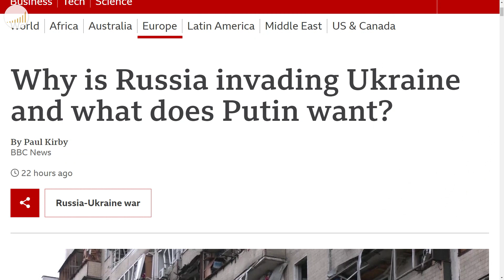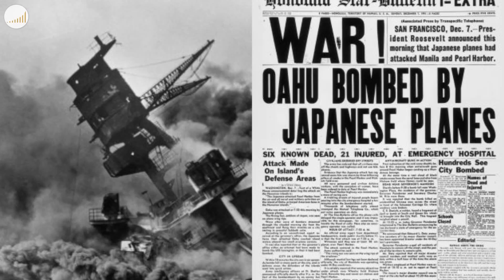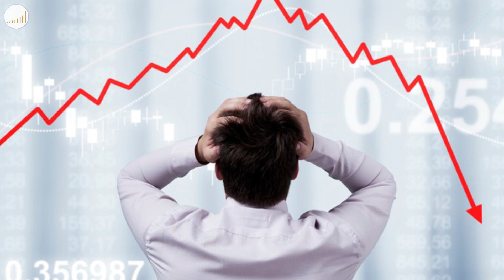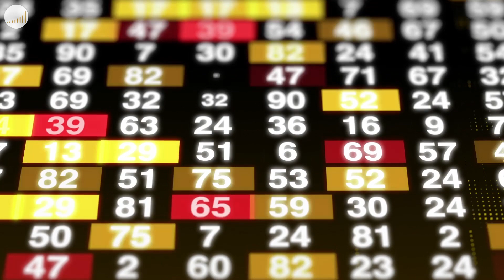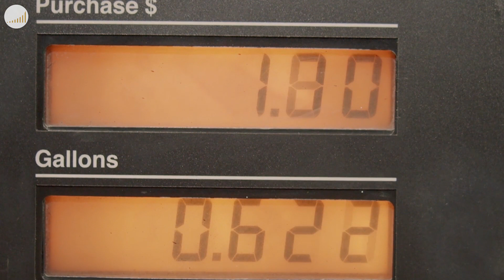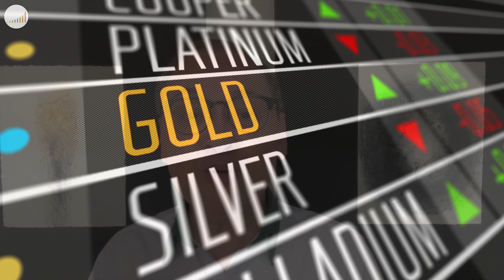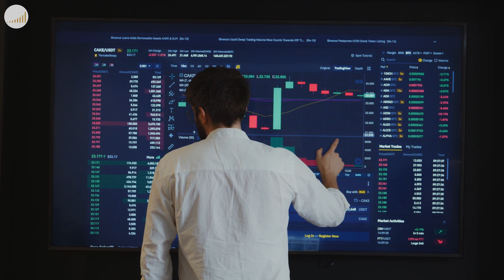INVESTING IN TIMES OF WAR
Our President & CEO Rex Mendoza looks back at history and shares how investors should think and act in times of fear, doubt, and uncertainty in the market brought by war and conflicts around the globe.

Grow your money, start investing in mutual funds for as low as P1,000!